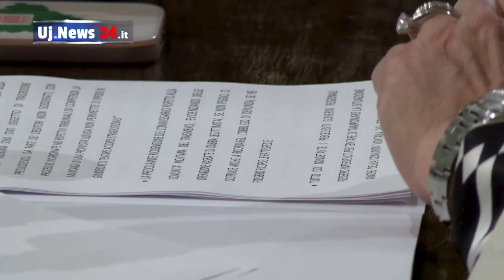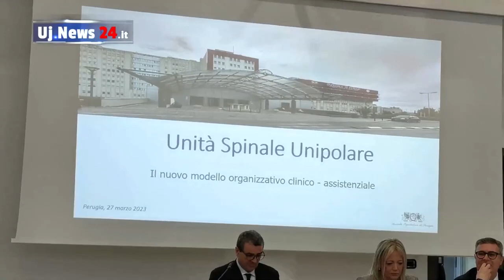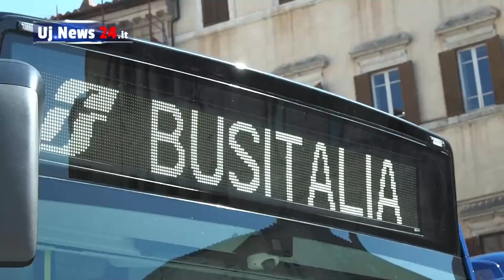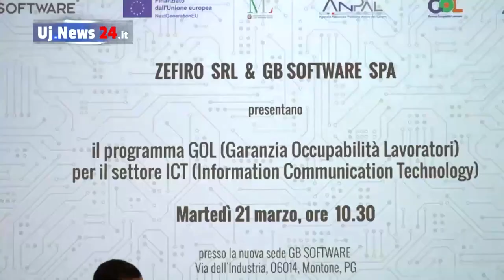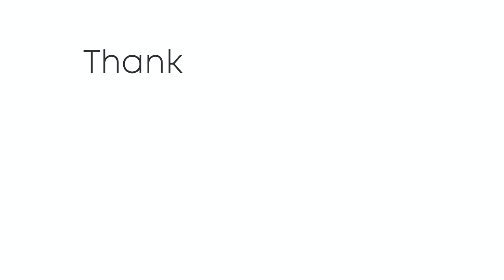Il Telegiornale dell’Umbria, edizione della sera 29 marzo 2023.mp4